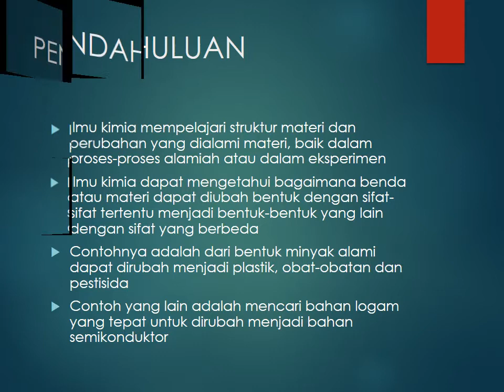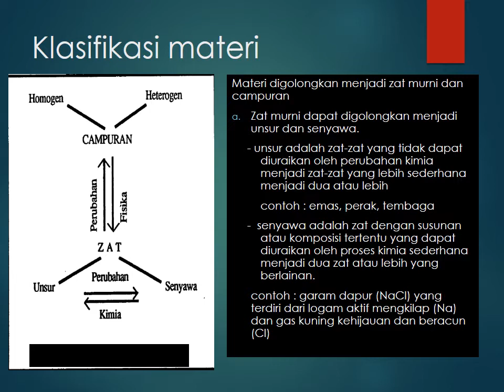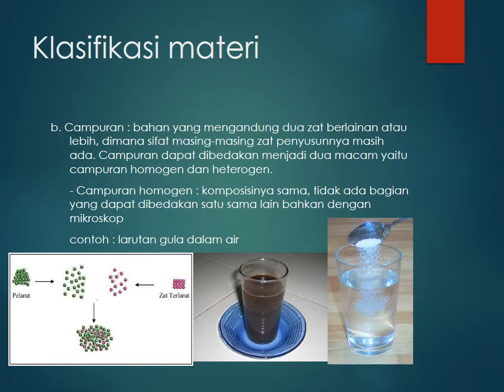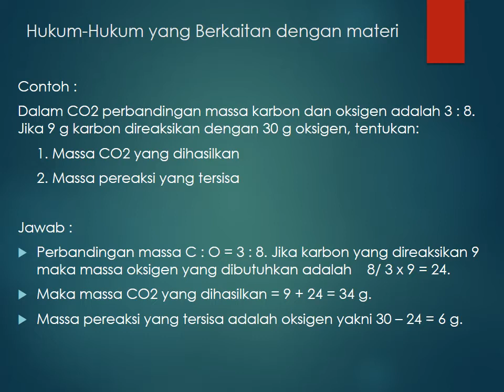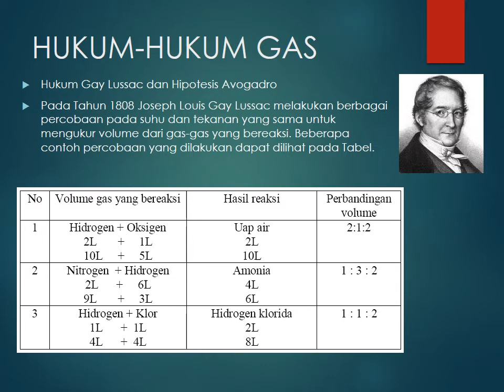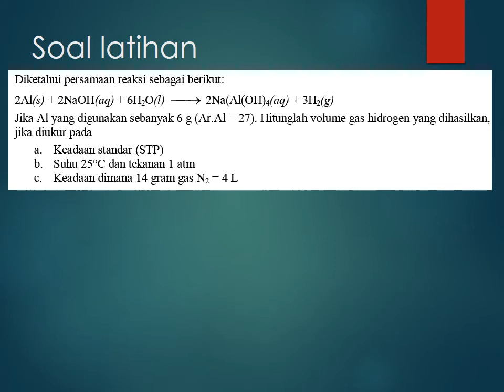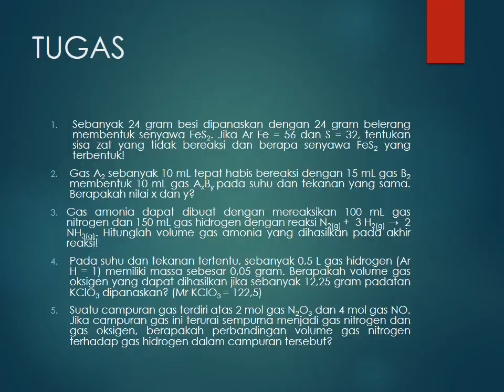Presentasi tentang Klasifikasi Materi dan Perubahannya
Ilmu kimia mempelajari struktur materi dan perubahan yang dialami materi, baik dalam proses-proses alamiah atau dalam eksperimen
Ilmu kimia dapat mengetahui bagaimana benda atau materi dapat diubah bentuk dengan sifat-sifat tertentu menjadi bentuk-bentuk yang lain dengan sifat yang berbeda
Contohnya adalah dari bentuk minyak alami dapat dirubah menjadi plastik, obat-obatan dan pestisida
Contoh yang lain adalah mencari bahan logam yang tepat untuk dirubah menjadi bahan semikonduktor

Materi adalah sesuatu yang menempati ruang dan mempunyai massa. Materi dapat berupa benda padat, cair, maupun gas.
masa materi selalu tetap, tapi berat dipengaruhi gravitasi.

Semua materi mempunyai sifat yang khas, misal air, gula dan tembaga. Masing-masing mempunyai sifat dan ciri yang dapat membedakannya dan memberikan identitas yang unik

Perubahan materi dibedakan menjadi :
Perubahan kimia : perubahan yang mengakibatkan terbentuknya zat-zat baru. Zat baru hasil perubahan kimia mempunyai sifat yang berbeda dengan zat pembentuknya. Perubahan kimia biasanya diikuti oleh perubahan energi yang besar
Contoh :
Bensin biodiesel sebagai bahan bakar berubah dari cair menjadi asap knalpot

Perubahan fisik : perubahan suatu zat dalam hal bentuk, wujud dan ukuran tetapi tidak merubah zat tersebut menjadi zat baru.
Contoh :
Perubahan wujud
 - es balok mencair
 - air menjadi uap

Materi digolongkan menjadi zat murni dan campuran
Zat murni dapat digolongkan menjadi unsur dan senyawa.
     - unsur adalah zat-zat yang tidak dapat diuraikan oleh perubahan kimia menjadi zat-zat yang lebih sederhana menjadi dua atau lebih
 contoh : emas, perak, tembaga
     -  senyawa adalah zat dengan susunan atau komposisi tertentu yang dapat diuraikan oleh proses kimia sederhana menjadi dua zat atau lebih yang berlainan.
 contoh : garam dapur (NaCl) yang terdiri dari logam aktif mengkilap (Na) dan gas kuning kehijauan dan beracun (Cl)
b. Campuran : bahan yang mengandung dua zat berlainan atau lebih, dimana sifat masing-masing zat penyusunnya masih ada. Campuran dapat dibedakan menjadi dua macam yaitu campuran homogen dan heterogen.
 - Campuran homogen : komposisinya sama, tidak ada bagian yang dapat dibedakan satu sama lain bahkan dengan mikroskop
 contoh : larutan gula dalam air